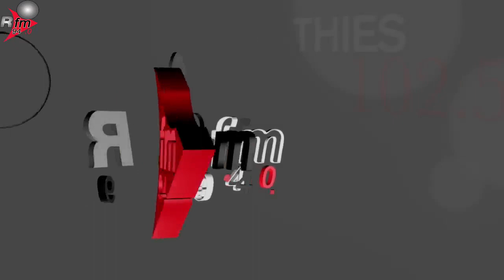REPLAY - LE GRAND JOURNAL RFM 12H AVEC ANNA ROCHA FAYE & LA RÉDACTION - 31 MARS 2023